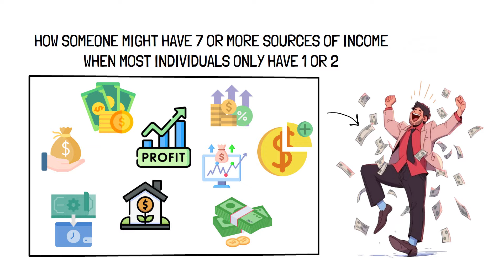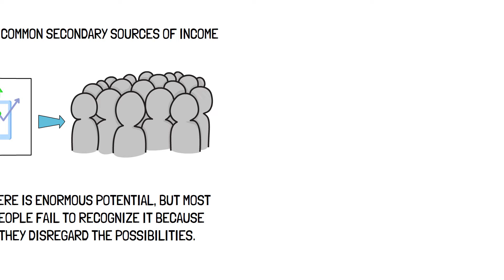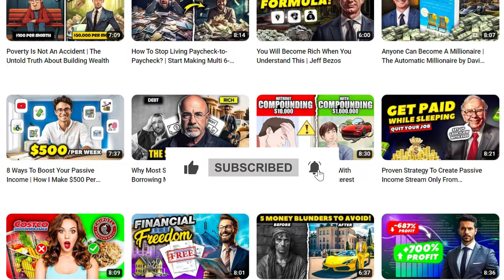Why You NEED Multiple Sources of Income (THE TRUTH)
Struggling to make ends meet? Tired of the 9-to-5 grind?  This video reveals the secret millionaires use to achieve financial freedom: Multiple Income Streams!

Learn how to:

Break free from relying on one paycheck
Generate income in various ways, even outside your job
Invest strategically for passive income & early retirement
Take control of your finances and design your dream life!

This video is packed with actionable tips on building:

Earned Income
Profit Income
Interest Income
Dividend Income
Capital Gains Income
Rental Income
Royalty Income

📝 Share your thoughts and questions in the comments below. We love hearing from our viewers!

Take Control Of Your Money

🎥 Dive into our playlist of related videos exploring various aspects of personal finance and investing to achieve financial freedom.

0:00 Importance of Multiple Income Streams
1:28 How Millionaires Have 7 Income Streams
1:55 Overview of the Seven Types of Income
2:20 Earned Income
2:28 Profit
2:35 Interest
2:42 Dividends
2:49 Capital Gains
2:56 Rental Income
3:03 Royalty Revenue
3:16 Risks of Relying on One Income Source
3:40 Real-Life Examples of Financial Setbacks
4:00 How Additional Income Streams Can Help
4:40 Using a 9-to-5 Job to Build Wealth
6:00 Gig Economy: Extra Income and Safety Net
6:50 Real Estate: A Profitable Income Stream
7:50 The Importance of Diversifying Income
8:20 Conclusion